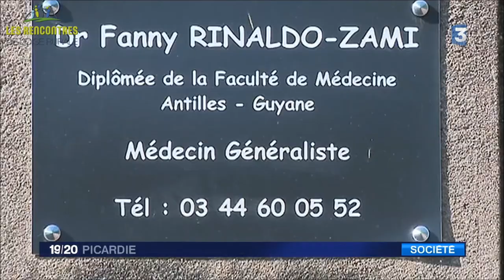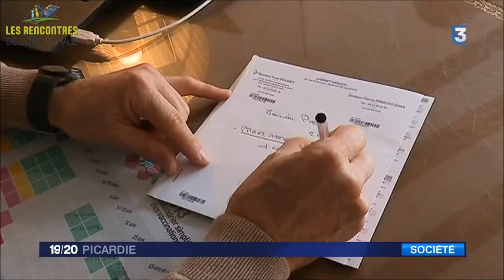2èmes Rencontres de l'Oise Rurale : les JT de France 3 Hauts-de-France et Wéo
Wéo et France 3 Hauts-de-France sont revenus sur les 2èmes Rencontres de l'Oise Rurale, respectivement à l'occasion du direct du 12 octobre et du 19/20 Picardie, vendredi 13 octobre.